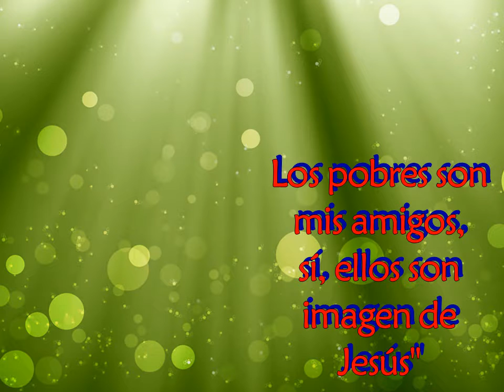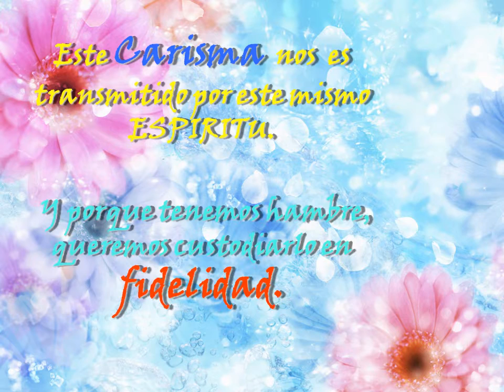Mª Emilia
Compartimos la vida de María Emilia, mujer llena de virtudes... sencillez, humildad, entrega... que vivió desde la eucaristía.